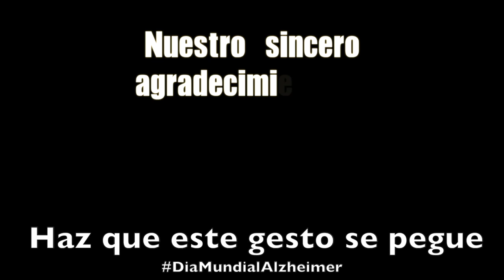Haz que este gesto se pegue con Bomberos de Aljaraque y Huelva para AFA Huelva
Bomberos de Aljaraque y Huelva en apoyo al movimiento Haz que este gesto se pegue por la lucha contra el alzheimer